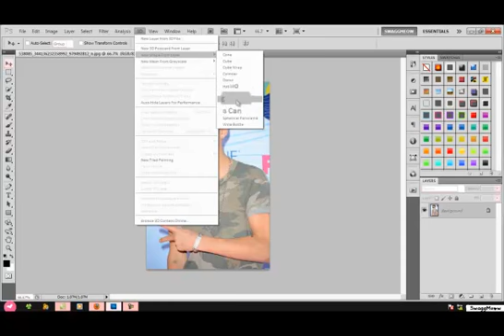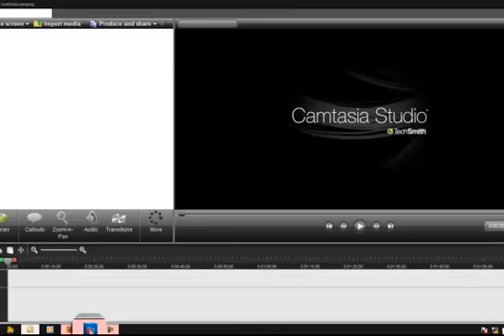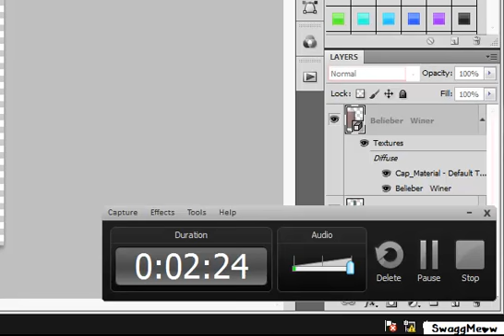How to make a Picture shape in Photoshop (WATCH)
Ummm well. please like these links

Kindly Like It and Stay Updated

Ask Me Something? Well Message ME!